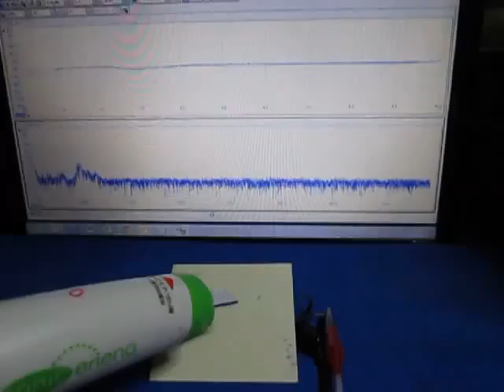超音波に関する実験動画 ultrasonic-labo